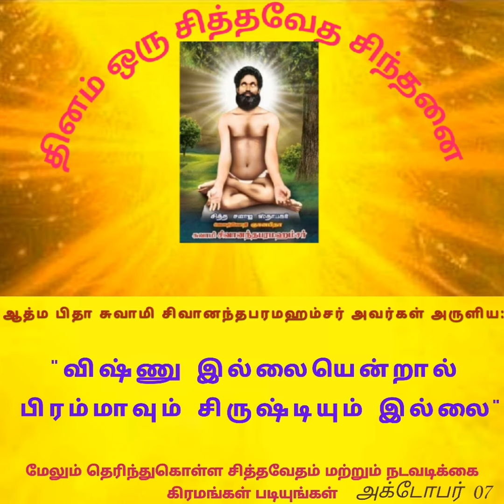அக்டோபர் 7.ஆத்ம ஞான பிதா சுவாமி சிவானந்த பரமஹம்சர் அருளியது.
அனைவரும் கேட்ட உடன் மற்றவர்களுக்கு பகிரவும் ஆத்ம வணக்கம்